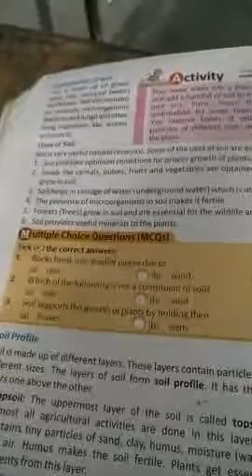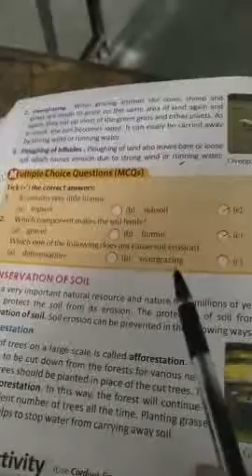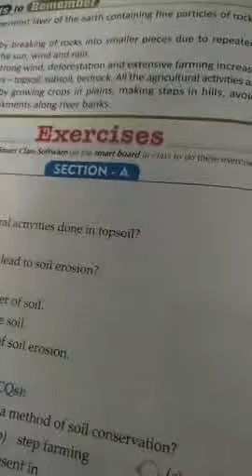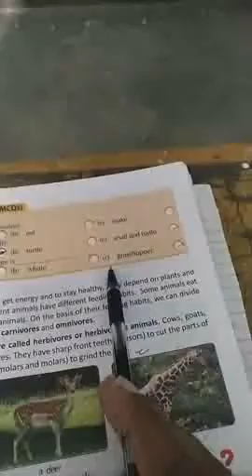Class 5, Science, Revision ( Ch-6,7 ), by Pintoo sir